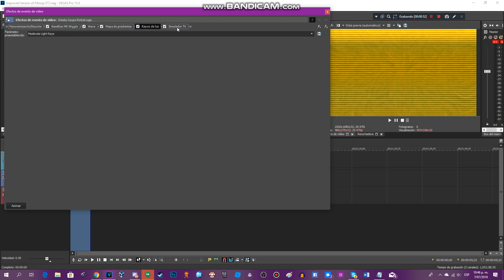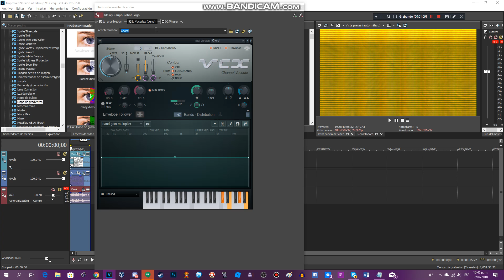How To Do Make Some Filmup V17 (Improved)